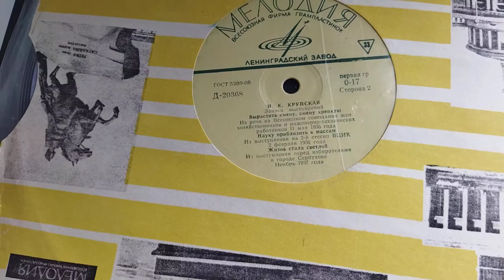Выступление Н. К. Крупской (история ссср) виниловая пластинка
фонохрестоматия истории ссср. голос Крупской